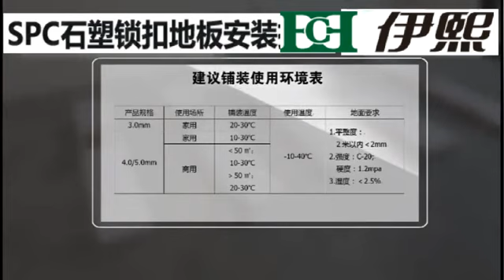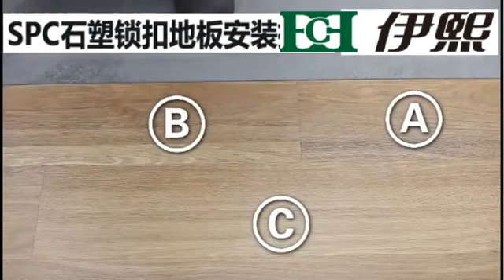SPC Installation video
Installation video